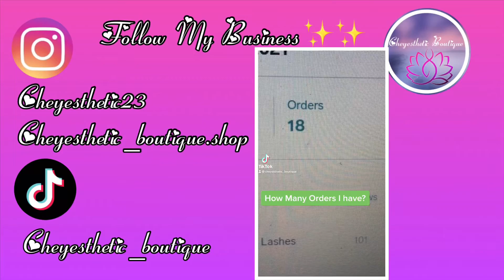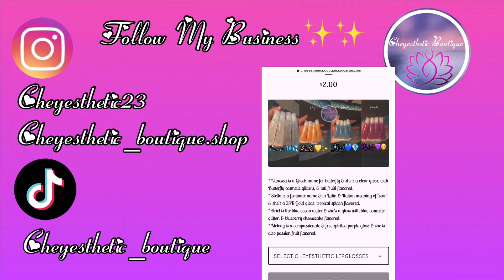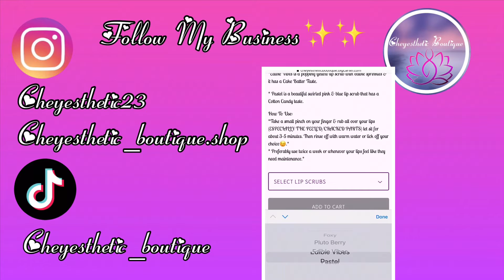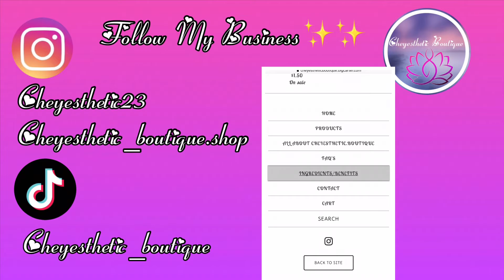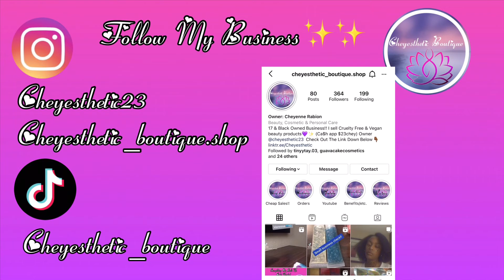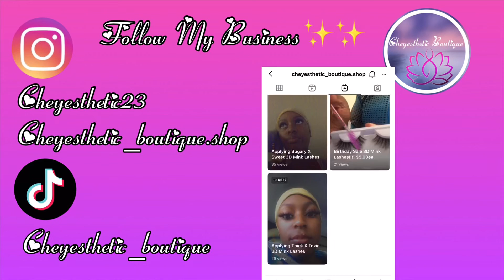SMALL BUSINESS CHECK UPDATE!!!!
Please fill my social media’s because I update most of my progress on their, I hope that you guys support me by helping me sell out, or support my social media’s by following.